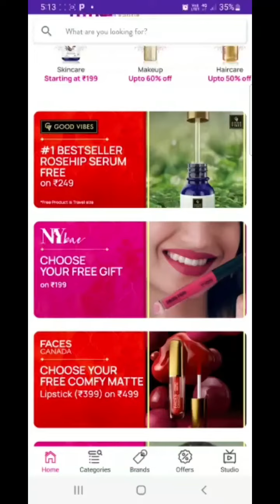gracia Purplle Beauty Sale || buy one get one free😱😱 ||sale2022 Gracia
hay everyone .

Rs . 148/-

Good Vibes Papaya Brightening Face Wash | Deep Pore Cleansing, Non-Drying | With Mulberry | No Parabens, No Mineral Oil, No Animal Testing (120 ml)

Rs. 179/-

Good Vibes Papaya Glow Face Mask | Brightening Lightens Scars | With Basil | No Parabens No Sulphates No Mineral Oil No Animal Testing (50 g)

Rs. 149/-

Good Vibes Choco Deep Moisturizing Body Lotion | Hydrating, Smoothening, Nourishing | Vegan, No Parabens, No Sulphates, No Animal Testing (200 ml)

Rs. 40/-

Nature's Essence Gold Creme Bleach, 21 gms